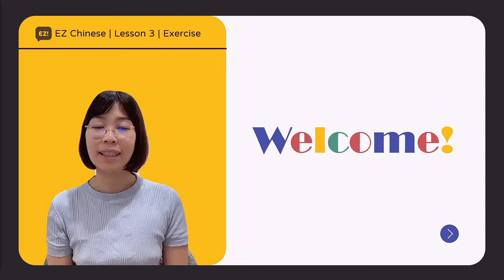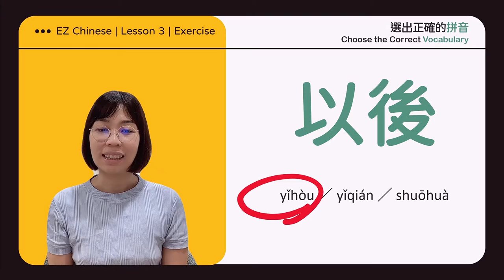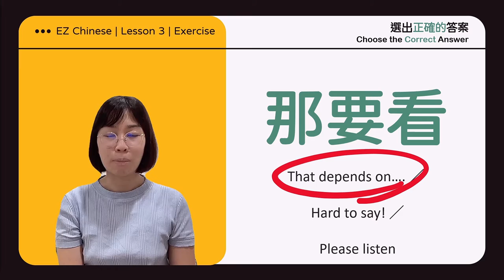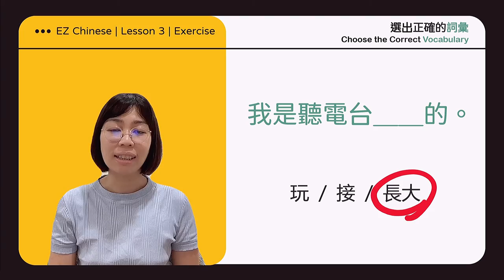《EZ Chinese - i 中文》第三課 | 生詞練習 | Lesson 3 | Vocabulary Exercises